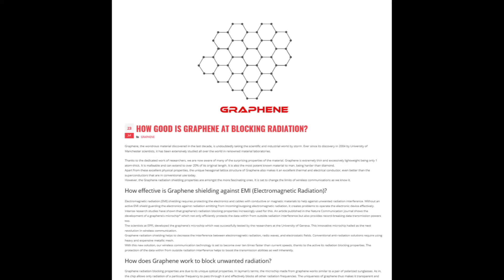Graphene transparent windows for a Graphene space ship - can block specific radiation vid2.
Please remember to go to the playlist on my channel, called Graphene space ships concept idea, to watch all the videos from top to bottom in that order.